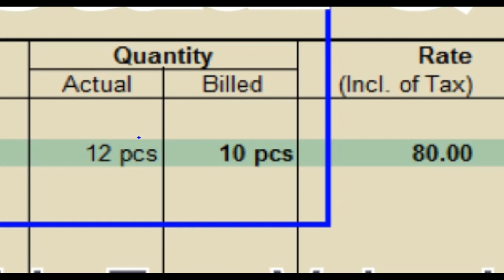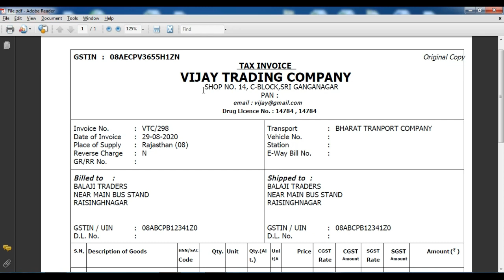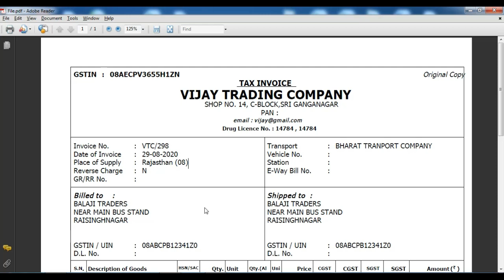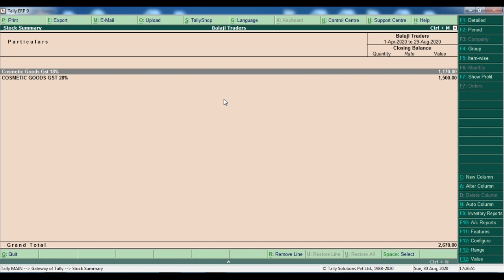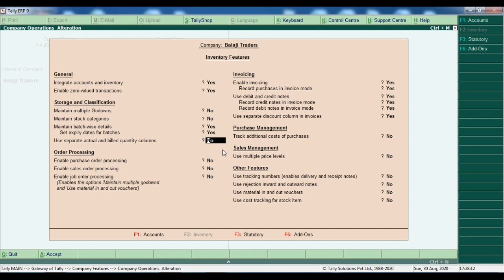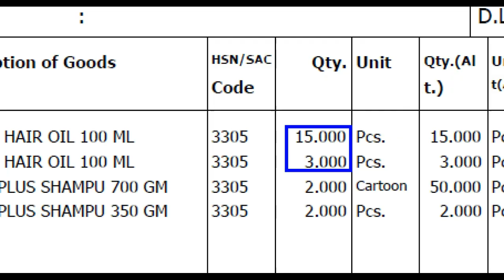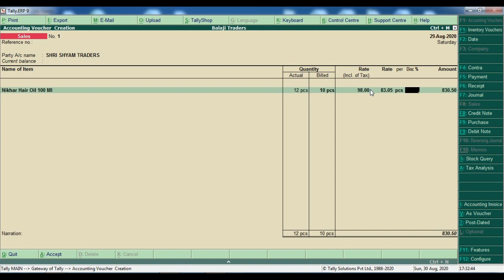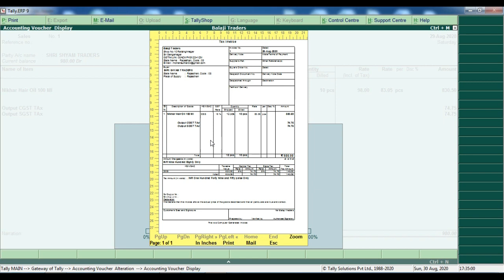How Use Actual And Billed Quantity Coolum In Tally.ERP9 | Use Zero Valued Transitions In Tally